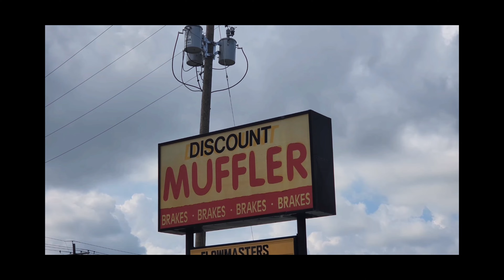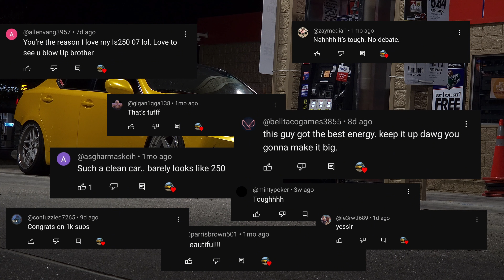1000 Flowers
Thank you all for rocking w me 🫡 This was very much easier said than done. Love yall forreal. We only forward wit it 💛